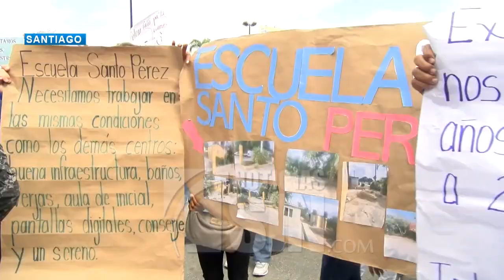Al inicio de la protesta un agente de la policía lanzo una bomba lacrimógena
Profesores vuelven a paralizar la docencia en toda la provincia de Santiago, en demanda de un aumento salarial, pensiones justas y otras reivindicaciones.

Al inicio de la protesta, un agente de la policía lanzo una bomba lacrimógena que no impidió la continuidad de la movilización magisterial.